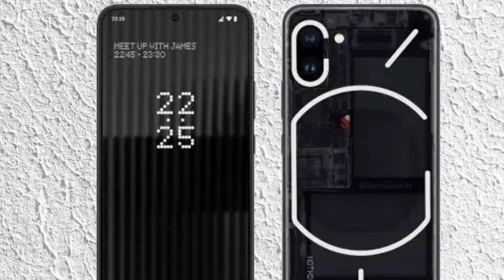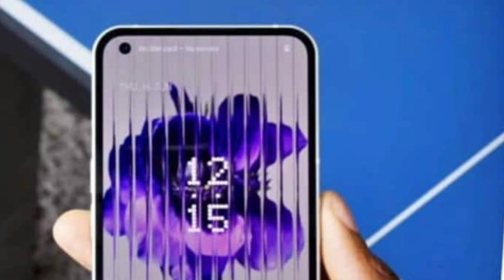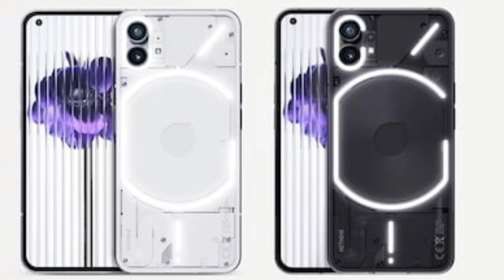Nothing Phone 1 review in kannada new launched smartphone 50MP 4500mAh ನಥಿಂಗ್ ಫೋನ್ ರಿವ್ಯೂ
New Nothing Phone 1 review in kannada new launched 50MP 4500mAh ನಥಿಂಗ್ ಫೋನ್ ರಿವ್ಯೂ

nothing phone 1 vs iphone 13 pro max,